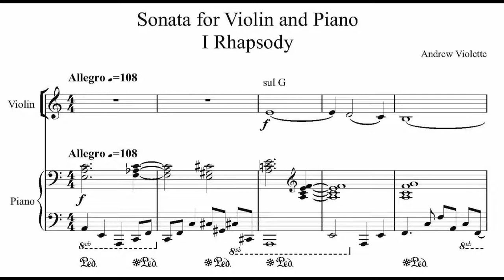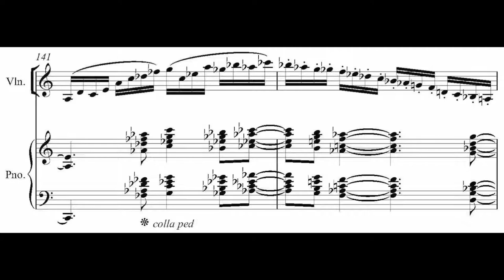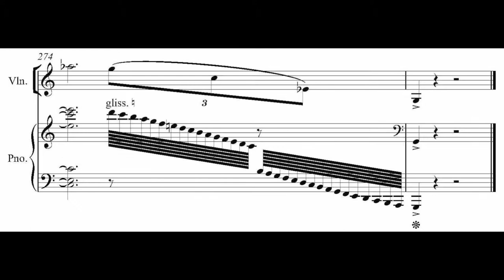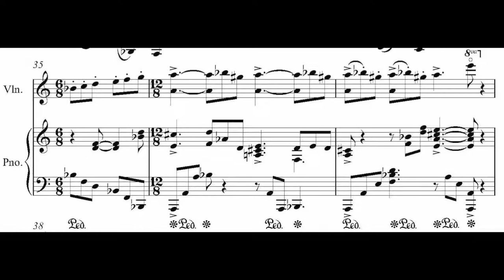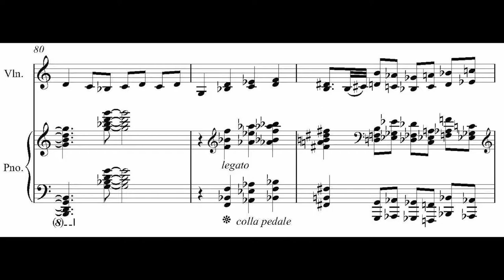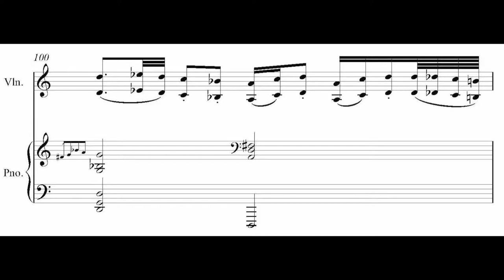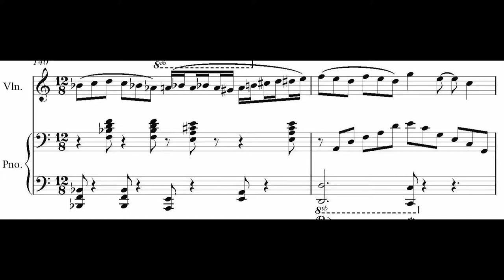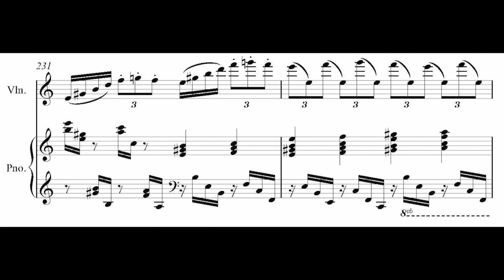Andrew Violette---Sonata for Violin and Piano 2016 1/3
Andrew Violette, piano

Mvt 1 Rhapsody
Mvt 2 Fandango